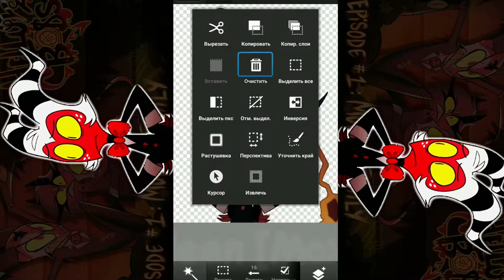How to make a preview like Ayy Lmao | Helluva Boss tutorial | Helluva Boss guide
➞ Today you will learn How to Make a Preview like Ayy Lmao on Android!

Troy Scar